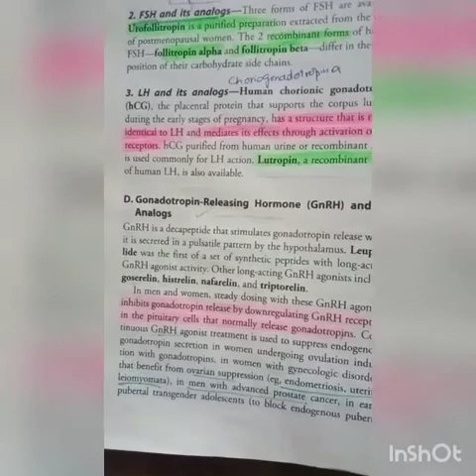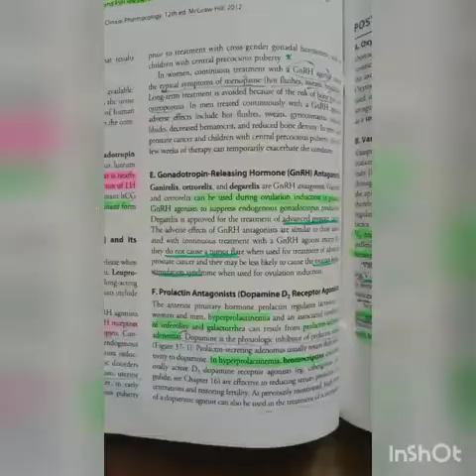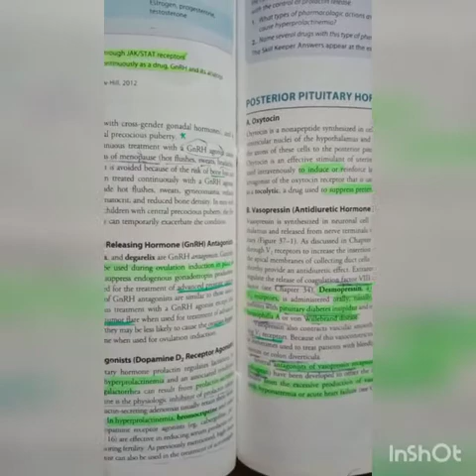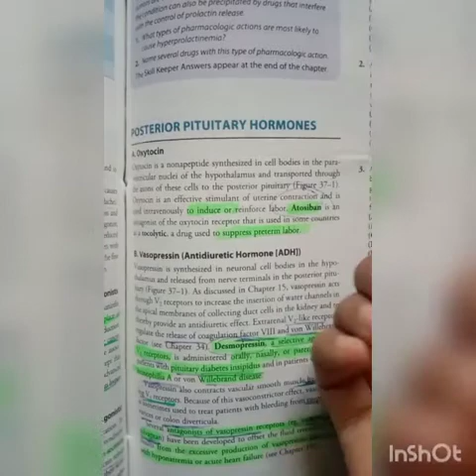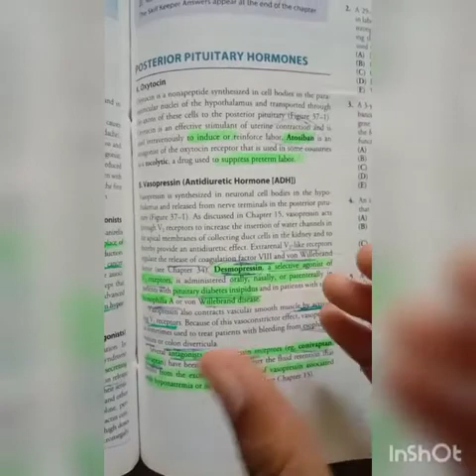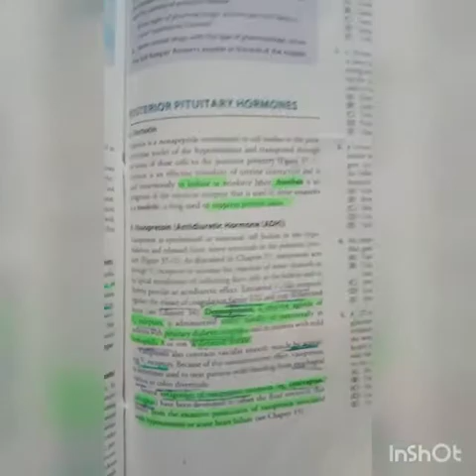GnRH antagonist,Prolactin antagonist ch37part3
Assalam o alaikum wr wb,I will be making 2nd yer Physiology,3rd yer Pharmacology and general pathology videos from now onwards.I'll try to make ur concepts clear IN SHA ALLAH..After taking my lecture,u'll have to just go through the book,and u'll remember each and everything IN SHA ALLAH 😍
Stay Happy& Blessed everyone..!